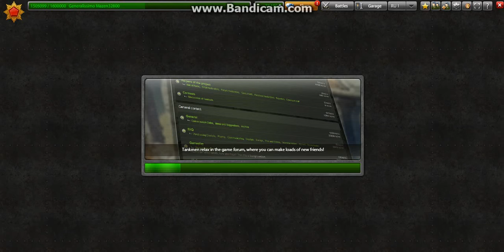Gold rain part 2